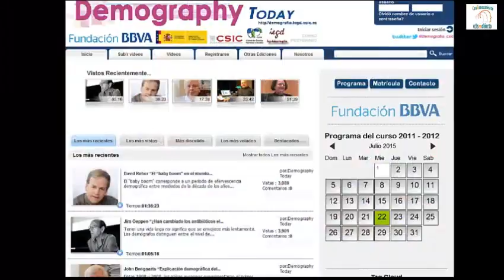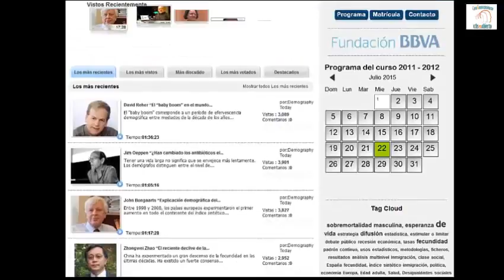"Es deseable el desarrollo de aplicaciones móviles sobre infraestructuras de datos espaciales" (IV)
Cuarta parte de la entrevista a Diego Ramiro. Instituto de Economía, Geografía y Demografía. Centro de Ciencias Humanas y Sociales del CSIC.

Se describe la labor de difusión y divulgación de la demografía y los estudios de población que se realiza desde el departamento. Además de la formación ofrecida a través de conferencias de los mayores expertos mundiales en el área mediante el canal Demografía.tv, el departamento presta especial atención a las redes sociales (con perfiles en twitter como @poblacion_csic, @Demografia_CSIC o @EnvejecerCSIC ) y a la difusión a través de blogs como Envejecimiento en red o Apuntes de Demografía

(CC) BY-SA Atribución-CompartirIgual